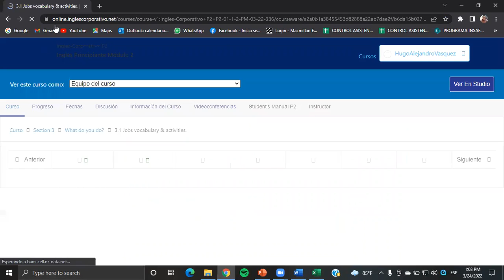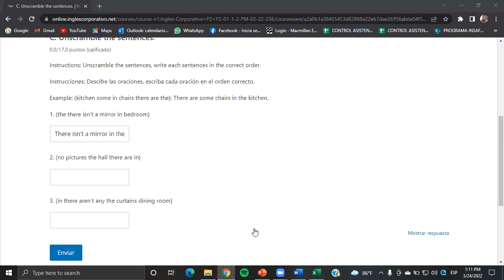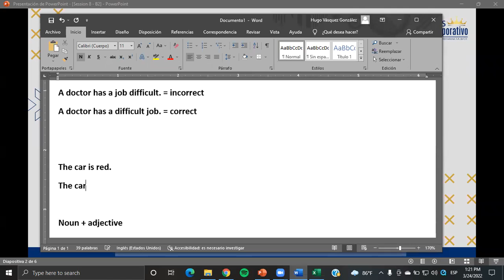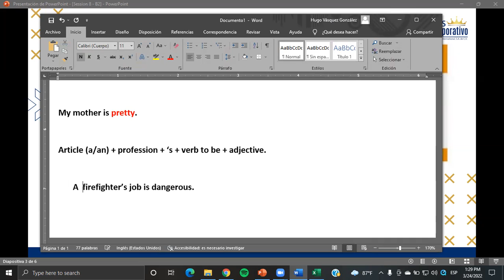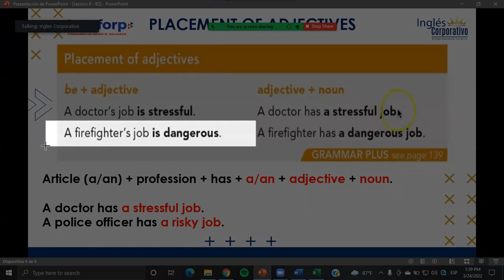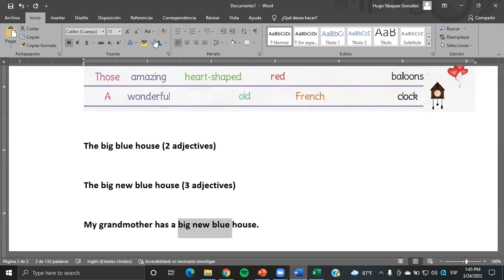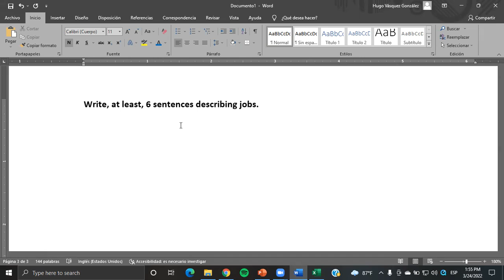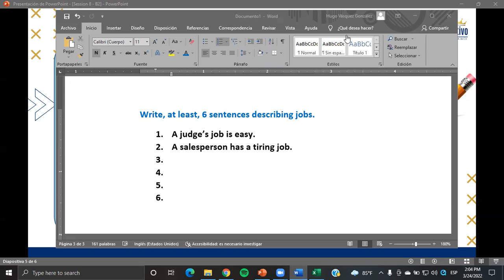Ingles Corporativo- Class #8 - Principiante 2 - Placement of adjectives